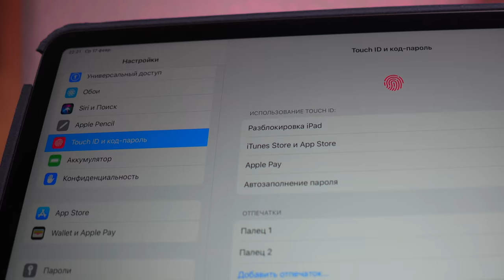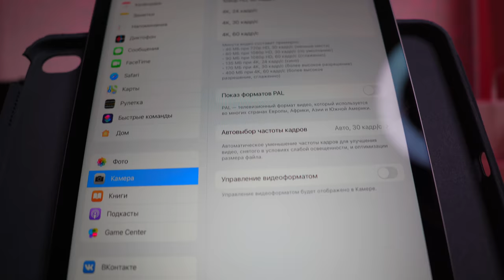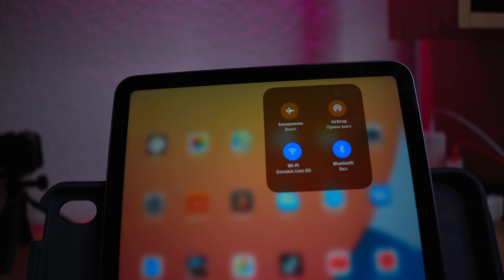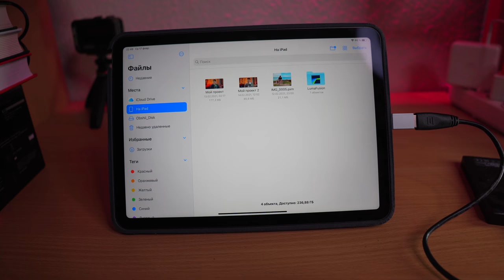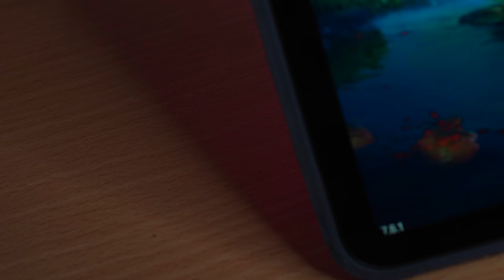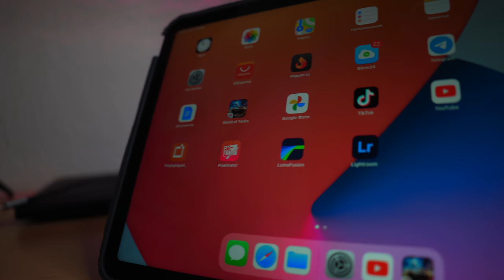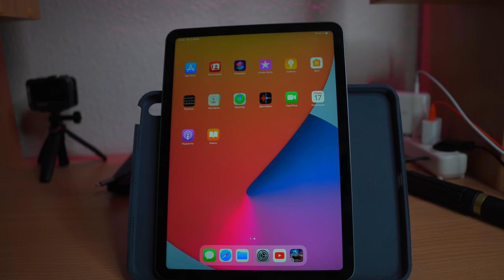Новые функции iPad Air 4 2020 / Посмотри ЭТО перед покупкой iPad AIR 2020 / Фишки iPad Air 2020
На яндекс.маркете мониторить технику удобно.

Новые функции iPad Air 4 2020 и новые Фишки iPad Air 2020
Я расскажу вам о самых больших изменениях в этом новом iPad Air. И скажу, почему они так важны!

iPad air 4 Запускается через кнопку блокировки в которую встроен отпечаток пальца. До этого последнее поколение ipad air еще имел кнопка домой, но с этим новым ipad air 4, apple сделали полный редизайн планшета, вы можете увидеть по тапу на экран или при открытие чехла что ipad показывает анимацию где находится клавиша, чтобы не закрывать её.
Настроить это легко, и настраивается либо при первом включение либо позже в настройках.
Когда вы его настраиваете вам нужно просто касаться клавиши нужным пальцем и всё. Эта кнопка включение и блокировки немного
больше, чем была в прошлом ipad за счет интеграции Touch ID. Кстати тут можно настроить и второй палец тоже, что бы в разных положениях разблокировать можно было разными руками.
Также из за того что кнопка домой ушла, есть новый способ войти в ipad без необходимости проводить пальцем вверх, вы можете увидеть разблокировку прикоснувшись к нему, нажав на него он разблокируется.
Следующим пунктом будет камера. Камера, которая раньше была всего лишь 8-мегапиксельной теперь стала потрясающий 12-мегапиксельной, это очень похоже на то, что мы видим на айфонах сейчас. Это не просто улучшенный датчик, с ним  мы получили преимущества.
Например, теперь у нас есть поддержка 4k видео и мы не только получаем видео 4k, но и за счет нового процессора, оно тут более хорошего качества. Все же знают что на мобильных устройствах важна не столько сама матрица или количество мегапикселей, сколько процессор который будет обрабатывать полученные данные.
Теперь вы можете записывать видео в хорошем качестве, 4k на свой айпад , даже если это будет выглядеть смешно. Если вы покопаетесь в настройках камеры, вы увидите все ее возможности, например разное разрешение, в котором теперь можно записывать видео. В том числе 60 кадров в секунду для 1080p и 60 кадров для 4k, так же тут есть 30 и 24 кадра
Еще тут улучшили слоу мо, раньше оно было очень ограничено, разрешение максимальное было 720p, теперь это 1080 при 240 или 120 кадрах в секунду. Как по мне отличное обновление для slo-mo
Так же обновили wi-fi, теперь это шестое поколение. До этого был вайфай 5, 6й даст вам немного лучше время автономной работы и более высокую скорость. Динамики также улучшили, звук конечно будет зависеть от того, что вы слушаете или смотрите, но вы услышите хороший звук здесь. Разница с прошлыми эирами чувствуется сразу
Тут 4 отверстия, но динамики только в 2х из них. По 1 с каждой стороны Тут хорошее стерео, но обратите внимание на то, что у айпад ПРО будет так же 4 отверстия но при этом там по 2 динамика с каждой стороны. Так что Прошка по звуку будет чуть лучше как не крути.

00:00 - Touch ID
01:00 - Камера
02:05 - Замедление
02:22 - Вай Фай
02:32 - Динамики
03:00 - Тайп Си
04:08 - Эппл Пенсил
04:39 - Процессор
05:25 - Дисплей